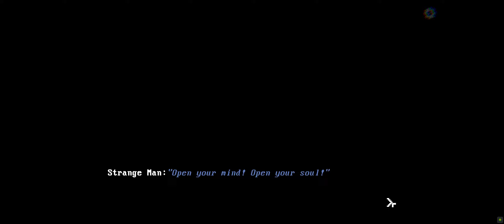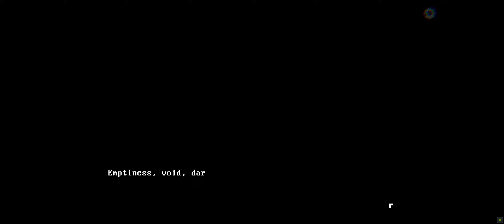Queen of Moths - All Achievements Playthrough (horror/weird fiction game)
It's a winter night. You're returning home by train. It's been a long time since you've been there. You just have to transfer to another train. Just a moment's wait at a small train station in the middle of the forest.

As if something was watching you...

Queen of Moth is horror/weird fiction game. It contains elements that are drastic and can cause fear or disgust.

SYSTEM REQUIREMENTS
MINIMUM:
OS: Windows 7
Processor: AMD A8-7600 / Intel® Core™ i3-3210
Memory: 2 GB RAM
Graphics: AMD Radeon™ RX 460 / NVIDIA® GeForce® GTX 750 / Intel® HD Graphics 530
Storage: 257,57 MB available space